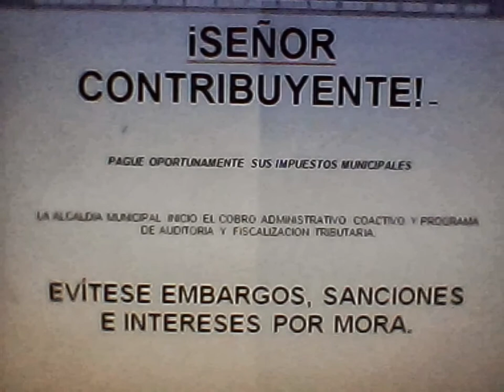IMPUESTO PREDIAL MOCOA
CIUDADANOS DE MOCOA TE INTERESA PASA LA VOZ...PASA LA VOZ